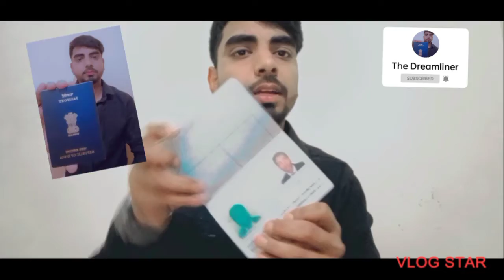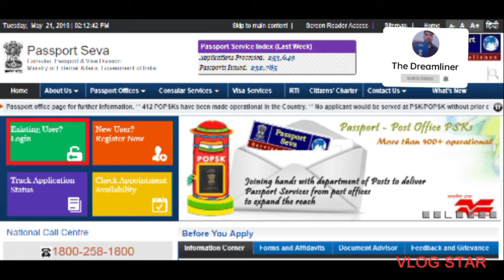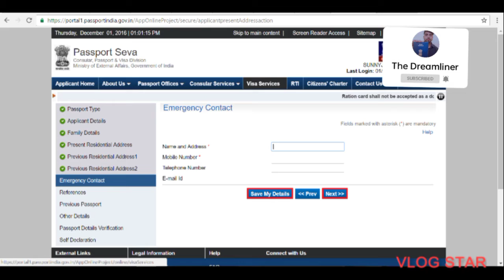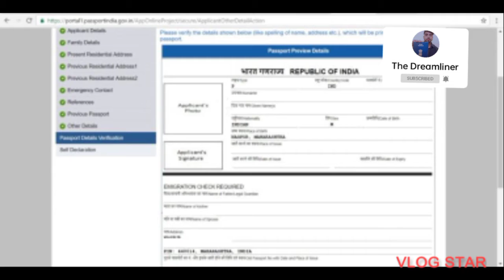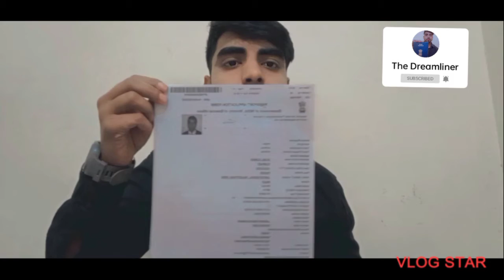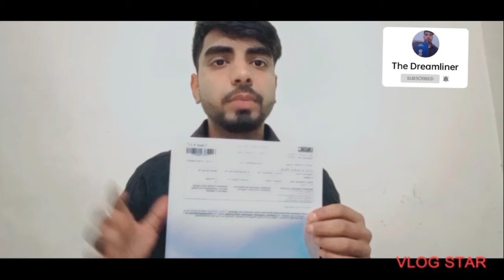पासपोर्ट बनवाने का नया तरीका||2022 में केसे करे पासपोर्ट के लिए आवेदन||पूरी जानकारीTheDreamliner76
अधिक जानकारी हेतु हमारे इंस्टाग्राम अकाउंट @Sunilkumarkumhar एवं फेसबुक पेज The Dreamliner को अभी फॉलो करे🙏✈️

Is channel par  airport jobs se related vacancy pop up करवाई जाती है।
12th पास जॉब्स।।।